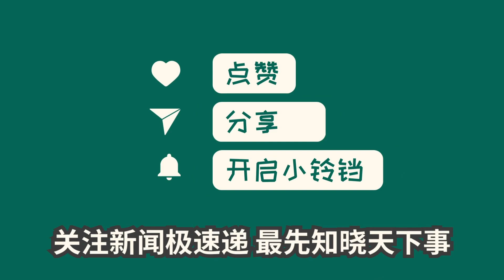中国新闻08月13日11时：喝一天的中药就要100元：有中药材涨价超80%，专家建议建战略储备库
今年6月以来，全国中药材价格持续上涨，引发广泛关注。据数据显示，当归、党参、牡丹皮、黄连、白术、甘草等中药材价格出现大幅上涨，广州中药材市场也普遍上涨。中药材价格上涨对上下游产业链均产生较大影响，导致患者药价上涨。有专家建议建立中药材战略储备库平抑价格波动。同时，中药材价格上涨也影响到种植户，种植中药材的困难和产量波动成为导致价格上涨的原因之一。中药材价格上涨对医药企业也带来成本压力。